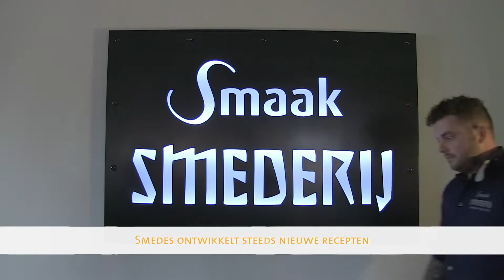De Tafel van Tien - Smedes Fine Food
Spakenburgse Visbeurs 2017 - Smedes Fine Food  - Tafel van 10